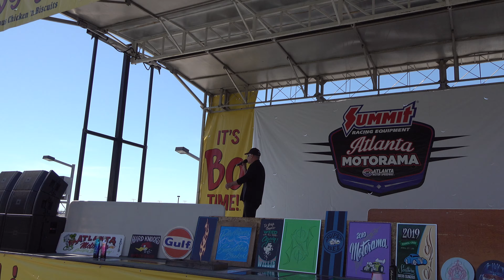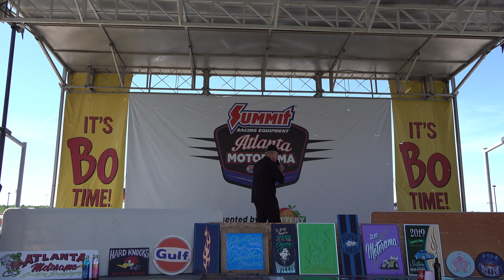2019 Summit Racing Equipment Atlanta Motorama Stage Time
The Summit Racing Equipment Atlanta Motorama is a event that I have been covering for a couple of years now and a event that has quickly become one of My favorites events to cover...Summit Racing Equipment and the Atlanta Motor Speedway got together a few years ago and set out to hold a event that people would travel from all over the world to attend. They wanted to create a Family Friendly event that would be not only a fun way to spend a weekend but a event that would be centered around Motor Vehicles of any kind and it would have something for everyone a event everyone would feel comfortable attending. They are well on their way to having achieved that goal...They are some of the most gracious host I deal with...One of the things that they do for Me is allow Me a little stage time...Time with my Friend and rockstar hype man  Micheal Blair...They give Me time to tell everyone a little about Myself and what ScotiieDTV.com has been up to over the last year...I really appreciate this opportunity more than I can say...So on Thanksgiving when we stop to give thanks for all the good that has come our way over the last year ..I like to post the video from that day at the 2019 Summit Racing Atlanta Motorama...If you have not made plans to be at the 2020 Summit Atlanta Motorama then you need to..I'm sure it's going to be another great event...I appreciate you taking the time to let Me give thanks for all that I have...I am very blessed to be able to do the things I do!! And I really appreciate Your support!!
Coolest Cars On The Web!! Coolest Trucks On The Web!!